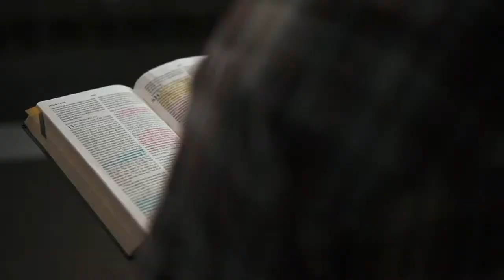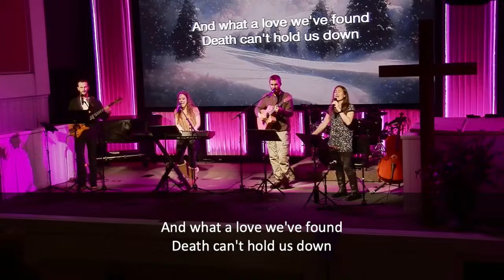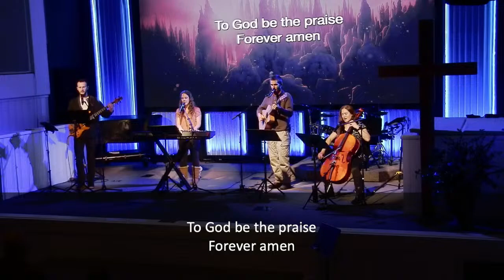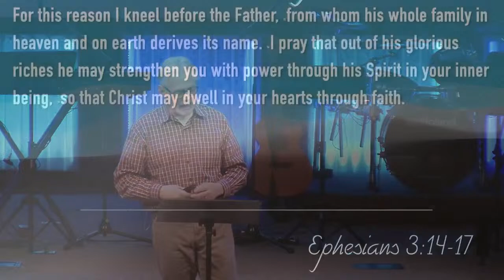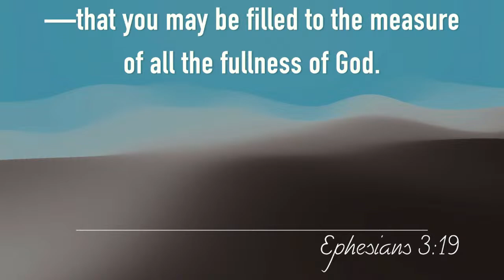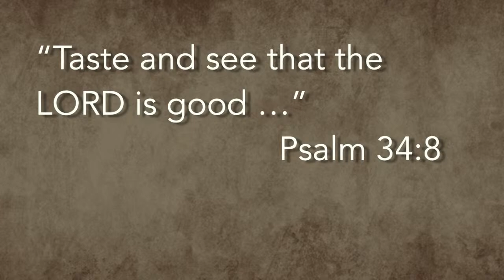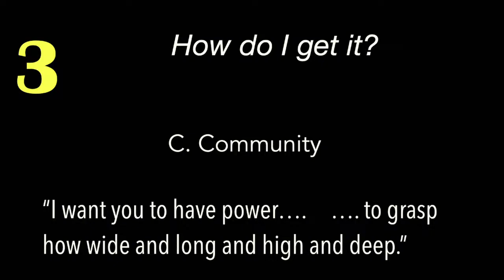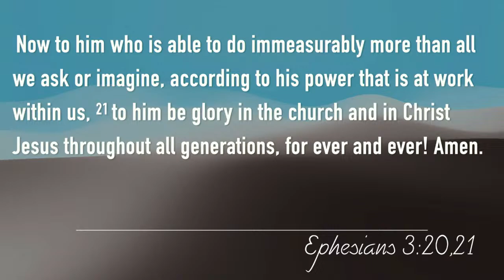Paul's Letter to the Ephesians - "Becoming the Christian God Says You Are"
Paul's Letter to the Ephesians
"Becoming the Christian God Says You Are"
Ephesians 3:14-21
Pastor Dan Wilvers
February 4th, 2024 9:00am
Sierra Community Church